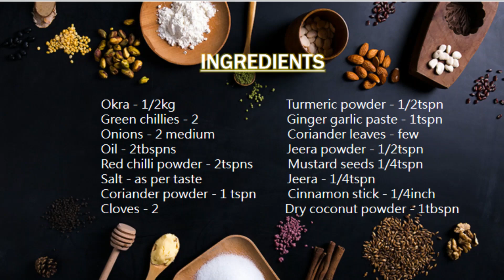OKRA CURRY MY HOME STYLE || బెండకాయ కూర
Today's recipe is a regular one with an amazing taste. Okra is a common vegetable with all nutrients & a special taste. Enjoy with this recipe. If you like the video, do share, comment & subscribe the channel.
JAI HIND